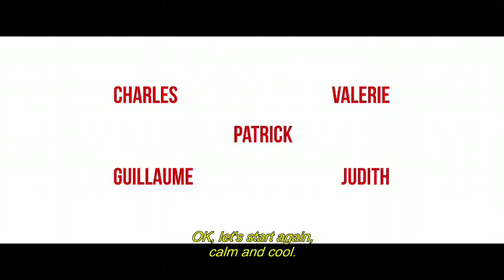What's In a Name? - English Trailer